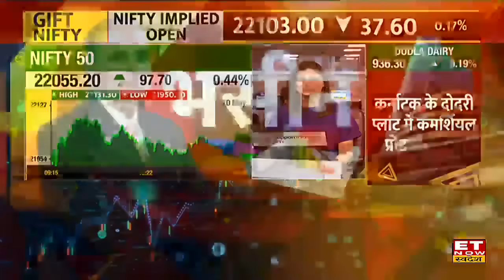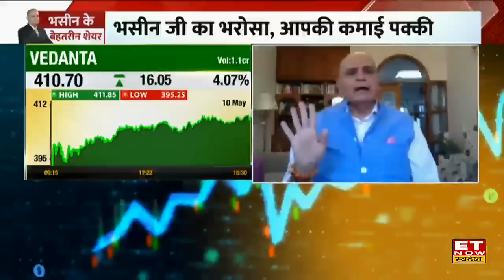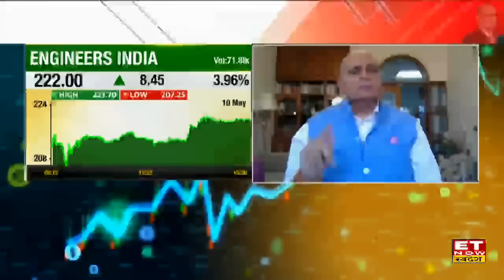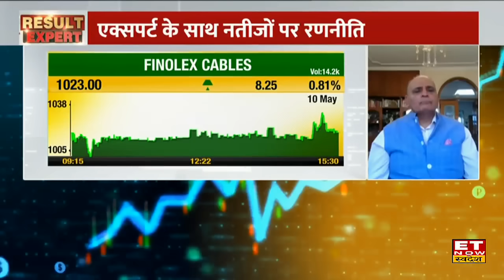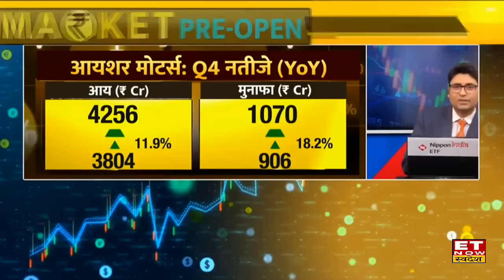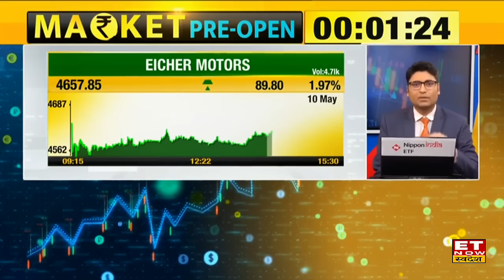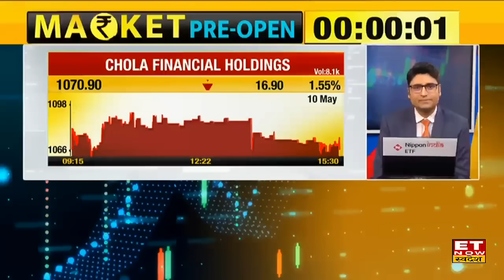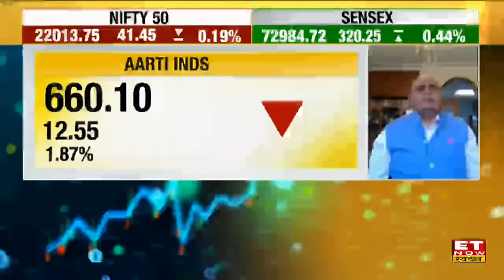Market की गिरावट पर Sanjiv Bhasin ने दिया Outlook, जानिए किन 3 Stocks में होगी पैसों की बरसात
IIFL Securities के Director Sanjiv Bhasin ने ET Now Swadesh पर खास बातचीत में बताया कि बाजार की चाल में कैसे बनाए निवेश की रणनीति, साथ ही चल रही गिरावट के बीच किन शेयर में इस वक्त कमाई के हैं बंपर मौके?